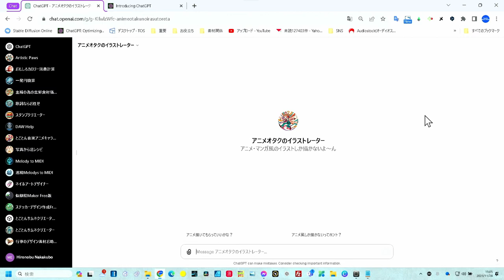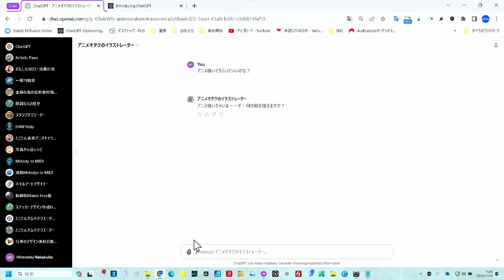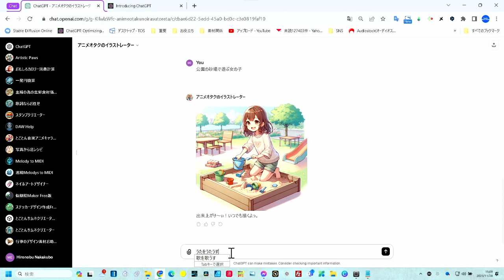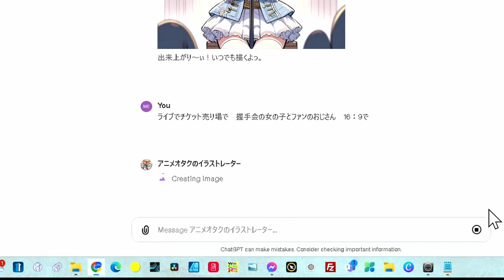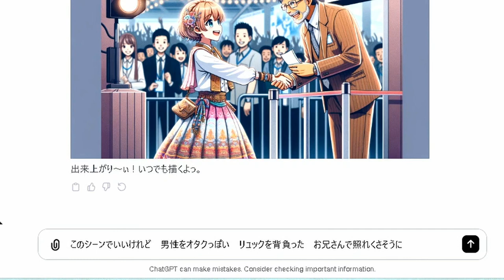ボカロ曲の絵師さんも真っ青 GPTs「アニメオタクイラストレーター」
頑固イラストレーターシリーズ
アニメ風しか描かないイラストレーターGPTs登場です

★アニメオタクのイラストレーター　GPTs

★GPTsビジネス活用（関連PRはOK）　Facebook公開グループ